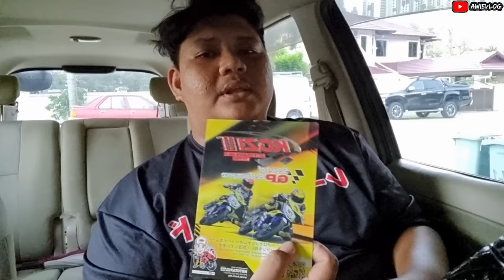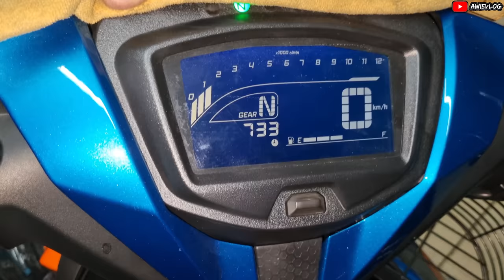Y15ZR ECU KOZI Paling Ngam Untuk Standard🔥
Instagram kozi 👇
kozi performance:

Terima Kasih Kerana jenguk ke Channel aku🔥🔥
Stay Support & Jangan lupa

Ade iklan jangan skip 😂😆

aku doakan korang sihat & dimurahkan rezeki 🤝

Editing : Kinemaster
Camera : Gopro hero 6